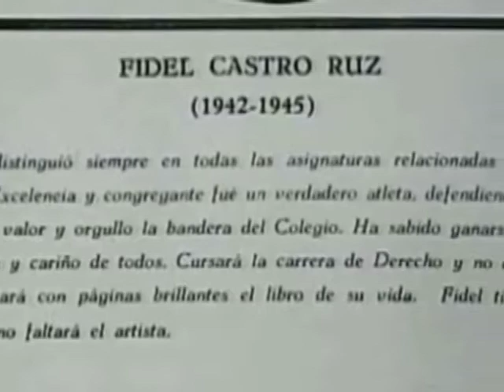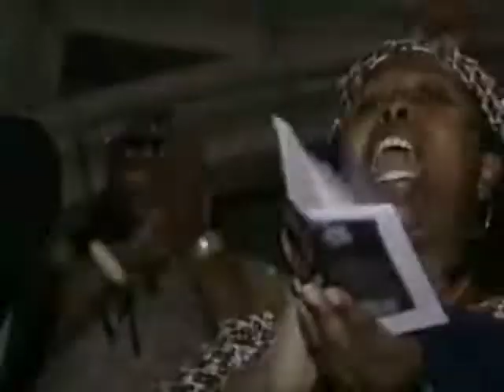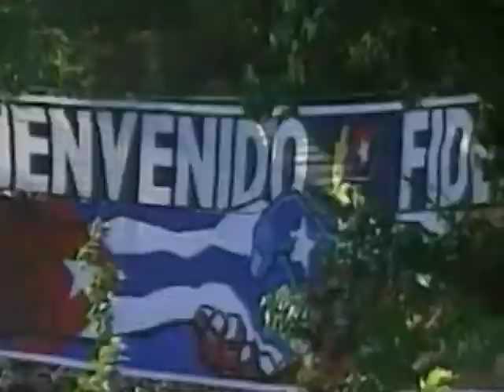Cuba recuerda que hace 94 años nació nuestro eterno Comandante Fidel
Este 13 de agosto Cuba recuerda que hace 94 años a la patria le nació un hombre grande, llamado Fidel Castro Ruz. Su ideario y accionar se convirtieron en guia para nuestro pueblo. Los cubanos somos continuidad de la obra social que forjó.